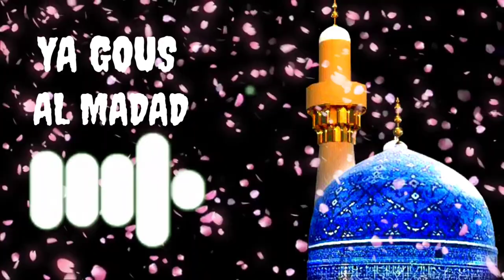11VI Sharif ringtone||Beautiful Islamic ringtone||bast naat ringtone||song